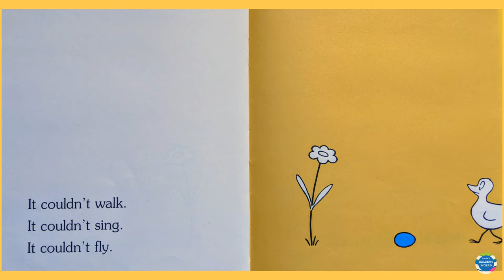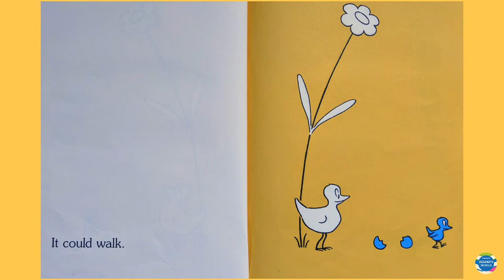🐣 Kids Books Read Aloud | The Happy Egg by Ruth Krauss | Children’s Books | Beginner Books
Kids Books Read Aloud With Words: The Happy Egg by Ruth Krauss and Pictures by Crockett Johnson is a perfect Children's Book to read along and it’s an easy to read book with simple words and illustrations.

In this story, A bird hatches from its egg and learns to fly.

Reader’s World is a humble effort to bring smiles to children around the world and to help them step into a habit of reading books from a very early age.